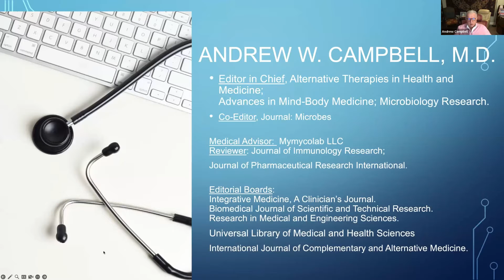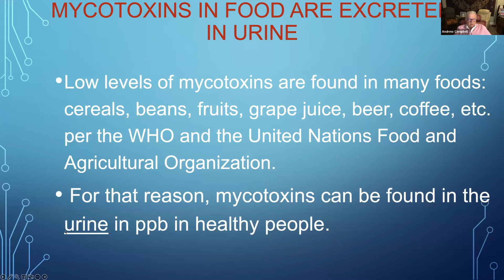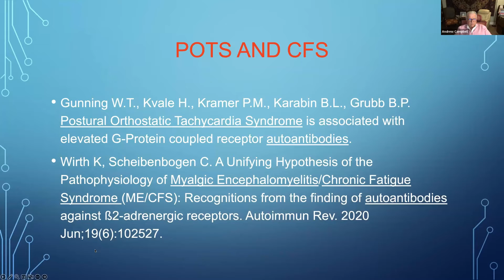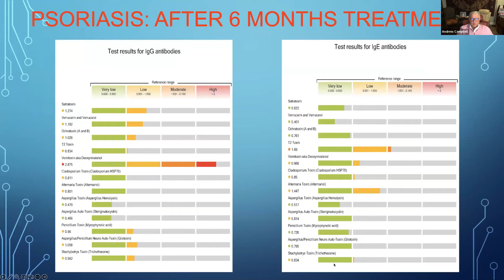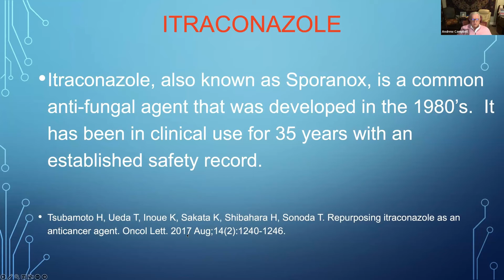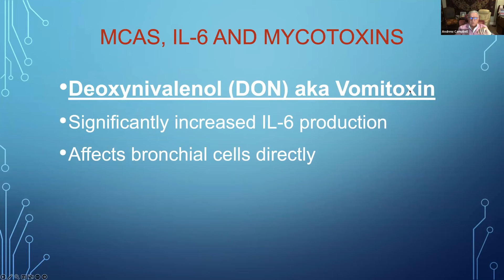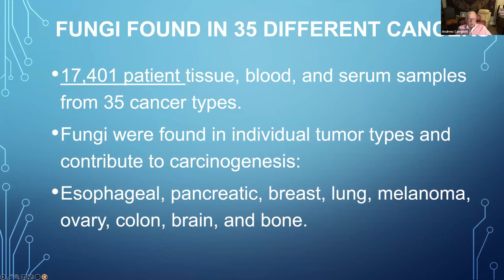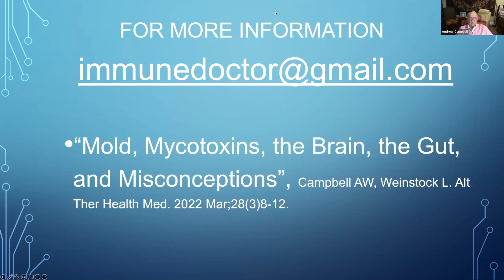Molds, Mycotoxins, Autoimmunity, and Mast Cell Activation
Mast Cell Activation Syndrome (MCAS) can be caused by IgE antibodies to mycotoxins. Mycotoxins are also known to trigger autoimmune diseases, such as rheumatoid arthritis, psoriasis, and many others. Join Andrew Campbell, M.D. for a free evidence-based webinar discussing the latest published medical and scientific findings.

The most accurate and precise testing for mycotoxins is available at MyMycoLab.com.

From the website, Clinicians can register and order tests for their patients, and patients without a physician can order tests as well.

More About Dr. Campbell
Andrew W. Campbell, M.D., has been a Medical Clinician, Director, Officer, Advisor and Medical Consultant, also an Editor-in Chief of several journals and research studies, and he has many awards for his professional accomplishments, academic achievements, leadership abilities, and longevity in the field, other affiliations, and contributions to his communities. Above all, with over 40 years of service, he has certainly proven himself as an expert in the field of integrative health and traditional medicine.

Dr. Campbell is a dynamic, results-driven leader who has demonstrated success by treating the most complex patients and having extensive experience with testing for molds and mycotoxins from environmental and toxic exposures. He has effectively worked alongside medical professionals from other cultures in Central and South America, Western and Eastern Europe and the Middle East. He is fluent in Arabic, Hungarian, French, Spanish and English.

His impressive repertoire of roles has included Medical Director at the Medical Center for Immune and Toxic Disorders, Medical Consultant for Cyrex Laboratories, Medical Advisor to Cell Science Systems, Medical Director at The Wellness Center, Medical Advisor BCM Direct, Medical Advisor at Natural Health and Physician’s Exclusive. Currently, he serves as the Medical Advisor of MyMycoLab, a laboratory testing mycotoxins in serum, and he is the Medical Director for Zenix Laboratory in Mexico.

Dr. Campbell’s areas of expertise include treatment of patients with complex medical conditions from toxic exposures, specifically molds and mycotoxins, Lyme disease, pesticides, household solvents, silicone breast implants, industrial chemicals and more. He has aided many patients with allergies, immune disorders and immune deficiencies. Dr. Campbell’s clinical interests include genomics, microbiome and neurotoxicity.

Before embarking on his professional career path, Dr. Campbell graduated first in his class from a Swiss Preparatory School at age 14. His next accomplishment was completing his College studies in the United States within 3 years. Dr. Campbell obtained his Medical Degree in Mexico, then trained at the Orlando Regional Medical Center in Florida. He furthered his education at the Medical College of Georgia, then moved to Texas where he began serving as the Medical Director at the Medical Center for Immune and Toxic Disorders for over 25 years. Over the course of his professional career, Dr. Campbell held various leadership positions in Hospitals all throughout the Houston area.

In past years, Dr. Campbell has been recognized as one of the Top 100 Health Professionals in Clinical Immunology and Toxicology, as an International Health Professional of the Year for his Outstanding Contributions to Clinical Toxicology and was named countless times by Marquis Who’s Who as an expert in Medicine and Healthcare, and Science and Engineering across America and throughout the World. Aside from his successful career, Dr. Campbell is a sought-after lecturer and speaker, nationally and internationally at medical conferences for over 25 years and at Oxford University.

Dr. Andrew Campbell has written nearly 100 peer-reviewed articles published in a variety of medical journals, and the depth and breadth of his subject matter expertise is unsurpassed. Rejecting conjecture, he is a stickler for detail and a strict scientist who adheres steadfastly to facts learned through real tests and double-blind studies.